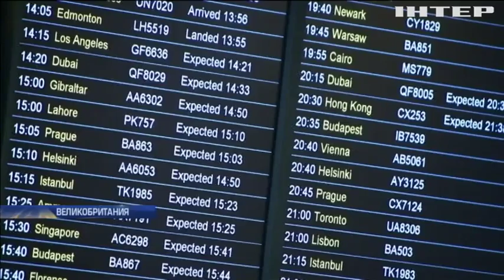В Лондоне нашли флешку с секретной информацией об аэропорте "Хитроу"